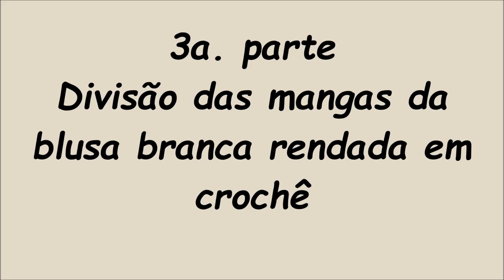3a. parte da blusa rendada branca -Separação das mangas Rosana Murari Crochê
essa é uma terceira parte, pois na segunda parte , ficou faltando a divisão das mangas, nessa aula ensino como fazer.
Peço desculpas